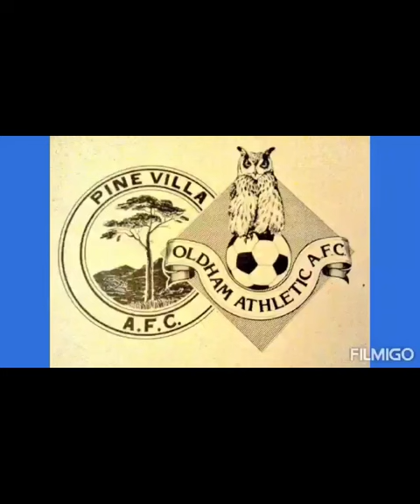Story Of The Blues Much improved Oldham held by Chesterfield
This week's Story of The Blues a Much Improved Oldham Athletic are held to a 2 2.draw by National League Leaders Chesterfield in an entertaining game.

Also a link to the donation page for Oldham fans Andy Swain and Paul Wright three Peak challenge

in aid of young Tommy Squibb's who has Leukaemia any donations are welcome.